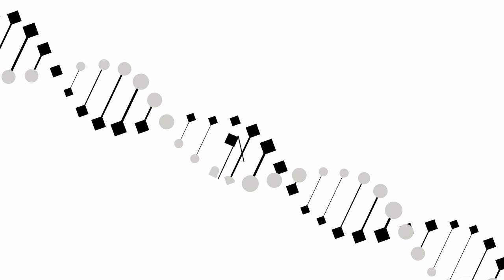7 benefícios da inteligência emocional para um líder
7 benefícios da inteligência emocional para um líder

A inteligência emocional vem sendo discutida há mais de 30 anos, apesar disso, muitas pessoas ainda desconhecem os benefícios da inteligência emocional, principalmente no âmbito profissional.
Hoje, vamos falar dos 7 benefícios de desenvolver inteligência emocional na liderança. Confira!